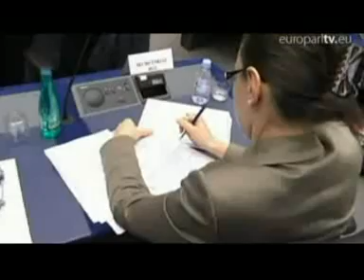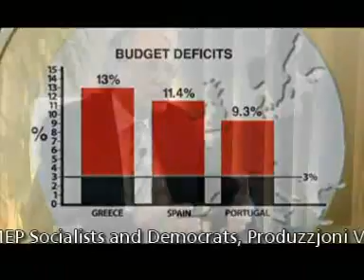Edward Scicluna - L-MEP u INT - Prog 28 - Harsa Lura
Il-programm televiżiv L-MEP u INT ta' l-MEP Laburista l-Professur Edward Scicluna qed jixxandar fuq Smash Television kull nhar ta Ġimgħa fis-7.20pm. F'dan il-programm L-MEP u INT il-Professur Scicluna jiddiskuti u jwieġeb mistoqsijiet dwar temi li jkunu qed jiġu diskussi fil-Parlament Ewropew.